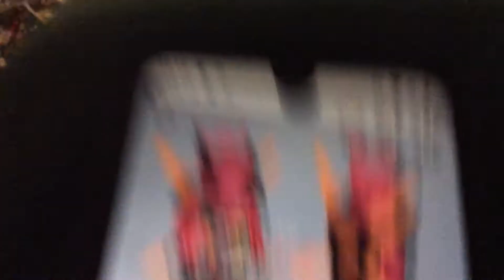Ninjago season 12 leak